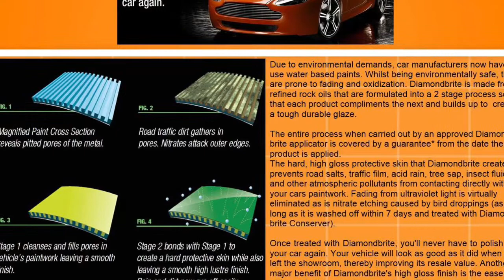Diamondbrite Valet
Valeting a customers car with Diamondbrite paint protector leaving a showroom finish for only £99.00. Book yours in now by calling 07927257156 & ask for Mark